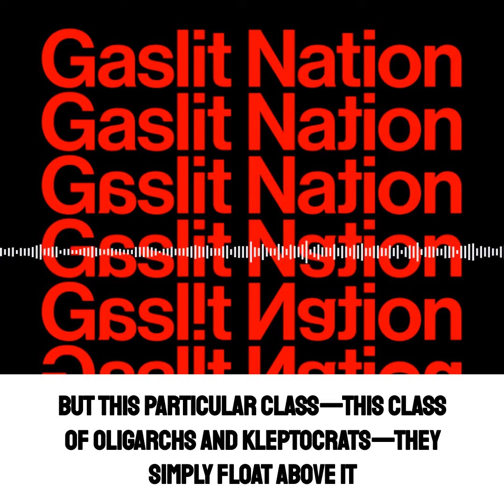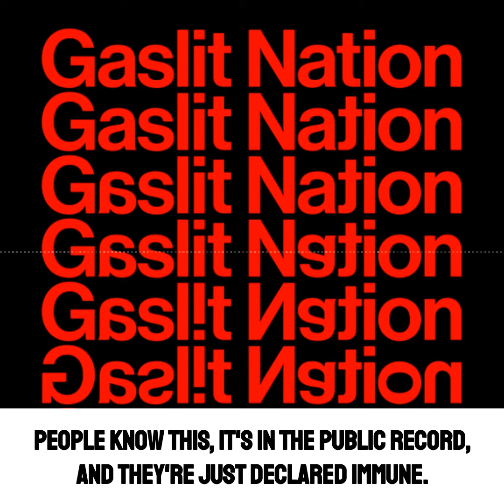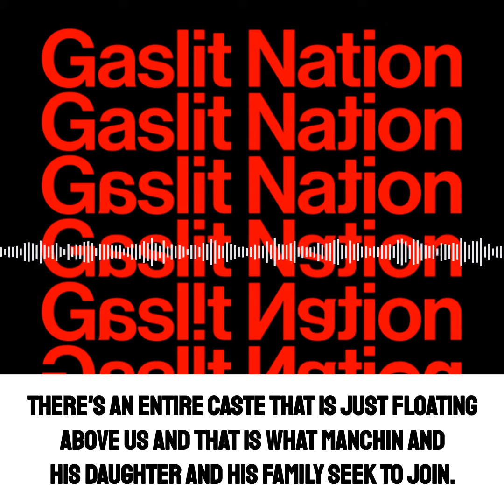Gaslit Nation // Sarah Kendzior: There's an Entire Caste Floating Above Us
Quid Pro Joe
15 September 2021

.@SarahKendzior: "There's an entire caste floating above us and that's what Joe Manchin and his family seek to join."